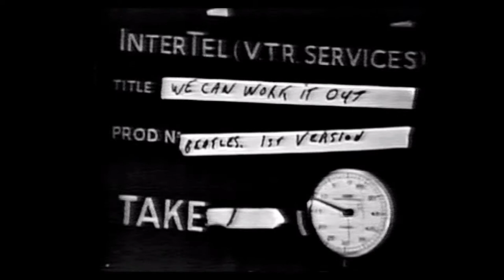The Beatles - We Can Work It Out (InterTel Promo Video Version 1 Take 1)